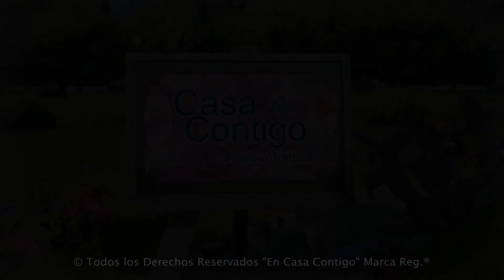2 Lamparas de Pelotas Ping Pong Modelos Suspiro y Psicodelico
Dos lámparas modernas, fascinantes, diferentes que podéis hacer fácilmente. Gran regalo para ti o un ser querido.

Materiales para los dos modelos
• Luces LED  tipo Navidad Multicolor o blancas y Multifunción -solo LED IMPORTANTE – altamente recomendable las de cable transparente pero no necesario.
• Pelotas ping pong – Depende de diámetro y de la altura – nosotros 6 pisos 72 pelotas
• Pegamento y pistola silicona
• Tapa o parecido para alinear los círculos iguales – nosotros de 7.5 “ o 19 cm. Usamos la tapa de unas galletas de mantequilla.
• Solo Para Psicodélico:  Tijeras o punzón o taladrador
• NO NECESARIO OPCIONAL: Cartulina o plato etc. para colocarlo encima al terminar

How To:– Modelo Suspiro – Facilísimo
• Solo hay un truco – que no se vean las junturas.
• Ver juntura a través de  una luz. Podrás ver una ligera sombra de juntura. Coger la pelota por el centro dejando la  juntura al aire.
• Coloca la pelota dentro del borde de la tapa. Esto servirá para ir haciendo un círculo igual para toda la lámpara. Aplicar un poco de silicona encima de la juntura y pegar otra pelota también por su juntura para que no se vean las junturas.  Seguir así hasta completar el círculo.  Poner silicona en la última pelota para unirla a la primera.
• Encajan perfectamente por lo que puede hacer la lámpara colocándolas una encima de otra sin más o puedes unir los círculos poniendo un poco de silicona (igual que con la pelotas) entre 6 o más pelotas de cada circulo.
• Dejar caer la guirnalda entera primero el enchufe y mando y el resto encima.  Sacar mando y enchufe por la base y ahuecar guirnalda un poco.
• Si quieres puedes poner unas cuantas pelotas encima sueltas para acabar la lámpara.

How to: Modelo Psicodélico
Básicamente es lo mismo pero hay que perforar cada pelota y colocarlas con exactitud hacia el interior y después ir introduciendo las luces dentro de los agujeros de los círculos por etapas.
Para hacer nuestro modelo es necesario hacer la base en múltiplos de 4 – (porque hay 4 colores en las luces LED) – Recomendamos una base de 12 bolas.  Al introducir las luces en cada agujero cuidar que sean uno después de otra luz de la guirnalda sin saltar ninguna.  Al colocar los círculos, encender las luces y colocar encima una bola a la derecha del mismo color.
Después se pegarán o no entre si los círculos. Dar la vuelta a toda la lámpara para que quede el mando y las luces fuera en la parte de abajo.
• Buscar la juntura de la bola a una luz para que no se vea una vez terminada la lámpara.
• Mantener en mano por la juntura y perforar en el centro de la pelota. Puedes introducir la punta de una tijera y girar hasta conseguir el ancho deseado (pinta la altura deseada en la tijera) o puedes perforar un agujero con un taladrador siempre haciendo el agujero en el centro y dejando la juntura aparte. Hacer las pelotas necesarias. Nosotros 72.
• Igual que el Modelo Suspiro: La primera pelota colocarla en la tapa con el agujero hacia dentro, poner silicona en el costado y colocar la siguiente pelota (siempre con el agujero hacia dentro) y mantener unos segundos hasta que quede bien fijas.
• Seguir así hasta formar un círculo dentro de la tapa.  Unir la última con la primera pelota  con silicona. Una vez seca la silicona retirar el círculo de  la tapa y hacer tantos círculos como altura quieras.
• Una vez hechos todos los círculos, introducir una luz LED  en cada agujero del primer círculo, siempre siguiendo la siguiente luz de la guirnalda, ajustar los cables, colocar el siguiente circulo encima y volver a repetir todo hasta llegar a la altura deseada.
Efecto Psicodélico – hacer los círculos de 12 bolas – como las luces vienen en 4 diferentes colores, monta un circulo encima de otro con el mismo color a la derecha del de abajo – hacerlo para todos  casi todos los círculos.  Al poner uno de los multifunciones hará la apariencia típica de nuestra lámpara Psicodélica.

¡Compártelo!  Muchas Gracias